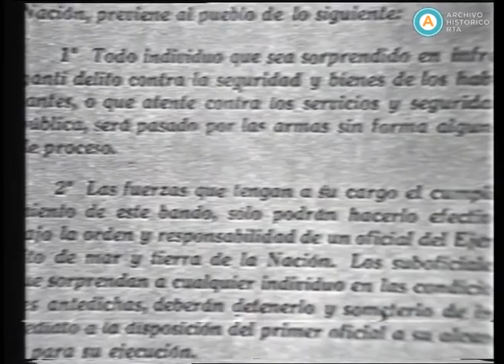“Décadas”: los años ’30, 1986 (parte X) (fragmento)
Este décimo registro dedicada a la década del ’30 (correspondiente a la quinta emisión), se inicia con el accidente de un tranvía que cayó al Riachuelo dejando 80 trabajadores muertos. Se trata también el derrocamiento de Hipólito Yrigoyen por parte del General José Félix Uriburu. Se desarrollan los conflictos sociales que generó la política económica uriburista, y se explica la convivencia de esos conflictos con una falsa imagen de esplendor emanada por el país. Asimismo, se refiere al seleccionado de fútbol uruguayo, que se convertiría el primer campeón profesional de la historia tras vencer a la Argentina en el estadio Centenario. Finalmente, se ocupa del nacimiento de la CGT repitiendo archivo y testimonios de la emisión anterior.